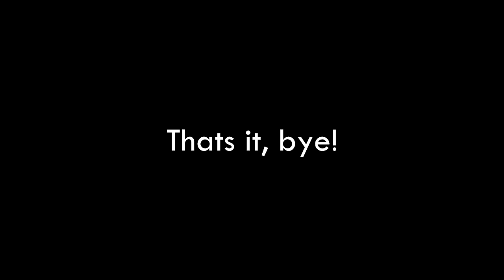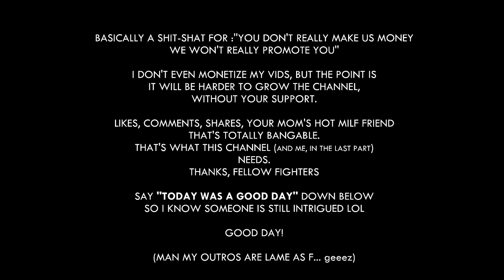Mission tactics FAILS and BLOOPERS | Tokyo marui AA-12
Airsoft fails and bloopers. Very short video this time. Couldnt use the AA12 to its full potential - not too many people and even then the motto of the day was : ''we're not gonna call it!''.
I had a lot of fun editing this one, it was a looong process. Sheeeeit cant believe its only this short!?

Big thanks to Mr. Alex for pimping the AA and thanks to @campoairsoftalcatraz crew for being great.

Anyone actually reads the description? You da real PIMP.

Likes, comments and sharing is helping me to grow this beast, do it.
Here is my insta, idk why Im using it, but I do. It will keep you updated on the upcoming stuff

music the incredible GLITCH MOB - ANIMUS VOX